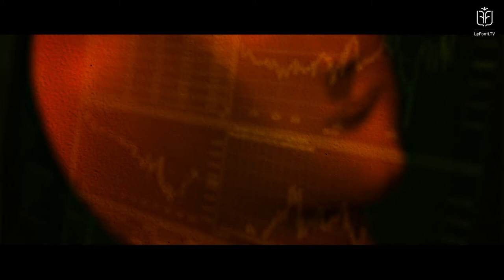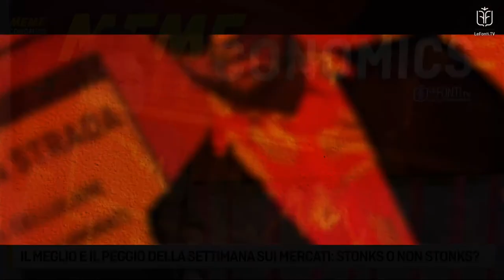DRAGHI, RENZI, GAME STOP: TUTTI I MEME DELLA SETTIMANA SU LE FONTI MEMECONOMICS - 05 FEBBRAIO 2021